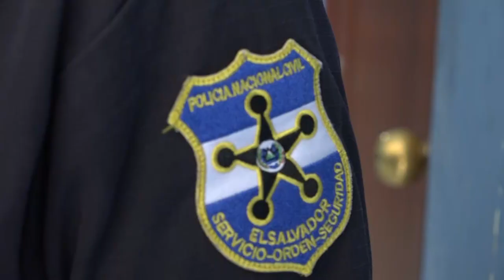Detienen a supuesto traficante de personas en La Unión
El capturado pretendía ingresar a personas proveniente de Nicaragua al país, de acuerdo a declaraciones de la Policía Nacional Civil.

¡Visítenos!